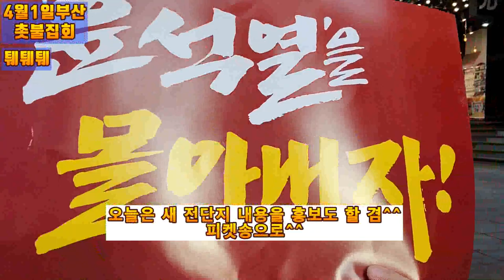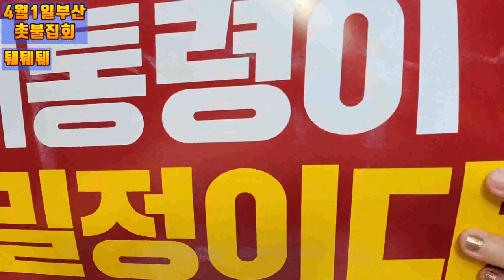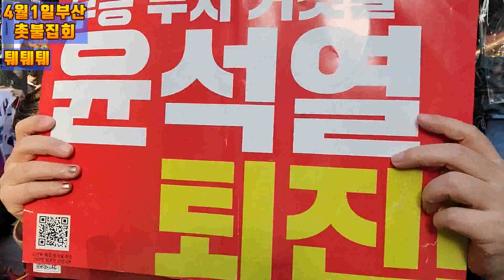💙💙💙"퇴진쏭!" 부산촛불집회 노래 🎵 🎶